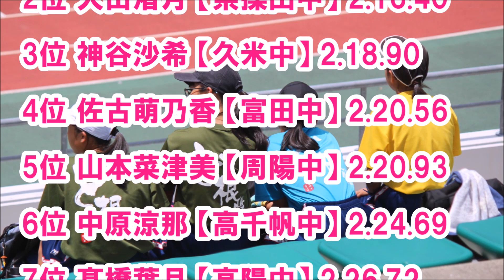【800Ⅿ】レベル高ぇえ！予選から参加標準記録突破者続出！女子800Ⅿ、激アツだぜ！